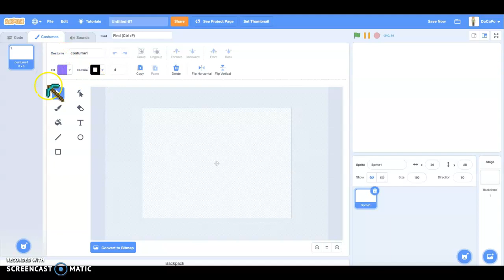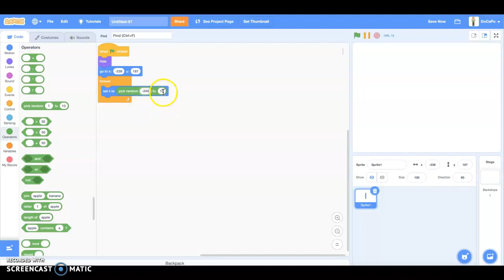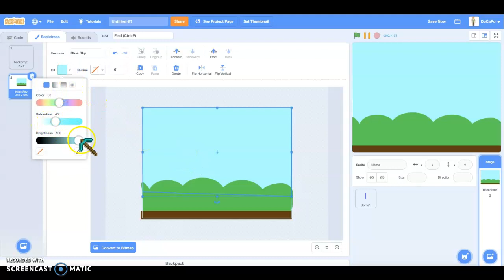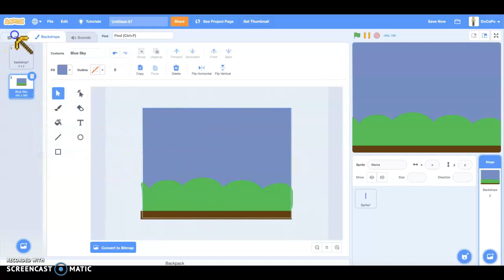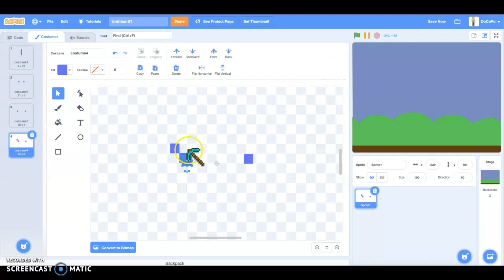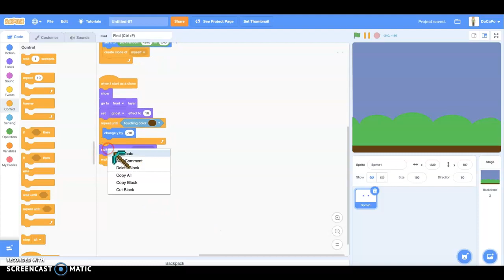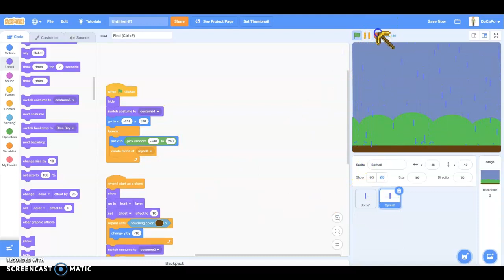How to make rain in Scratch!